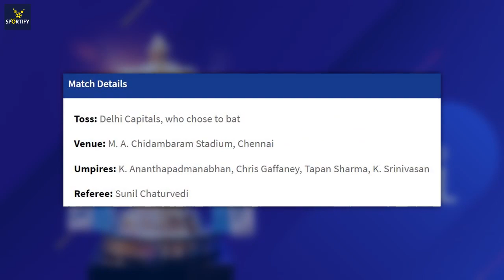SRH vs DC Full Super Over Highlights || IPL 2021 Match 20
SRH vs DC Super Over Highlights 2021 | IPL 2021 Match 20th Sunrisers Hyderabad vs Delhi Capitals Super Over Highlights | DC vs SRH Highlights

SRH 159/7 (20)
Match tied (Delhi Capitals won the Super Over)

Prithvi Shaw

10 Most Weird And Bizarre Batting Stance in Cricket